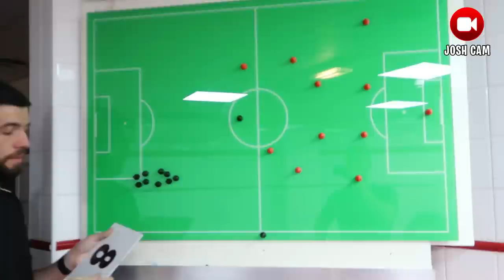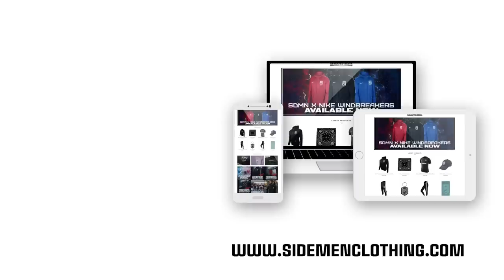SIDEMEN HIDE & SEEK IN A FOOTBALL STADIUM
For this SidemenSunday we play Hide & Seek in the Charlton Athletic Football Stadium!